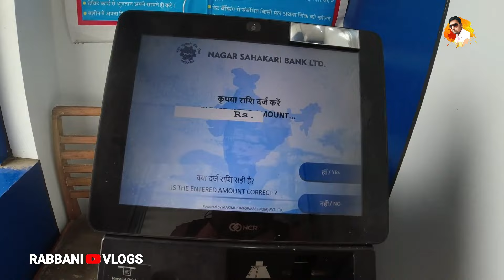Happy 75th INDEPENDENCE Day 🇮🇳 | 75th Azadi Ka Amrit Mahotsav | Rabbani Vlogger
Gopro Hero 10 Action Camera

DSLR (Mirrorless) Camera

Tripod For Professionals

Gorilla Tripod

Boya MM1 Universal Mic

Action camera

Action camera mic Adapter

Action pro Camera Helmet Mount

GPS Tracker

SSD FOR Laptop, Desktop